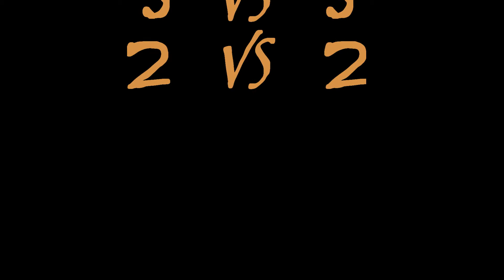CBK TEXAS MADE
2nd game gansta king left and mellow joined.